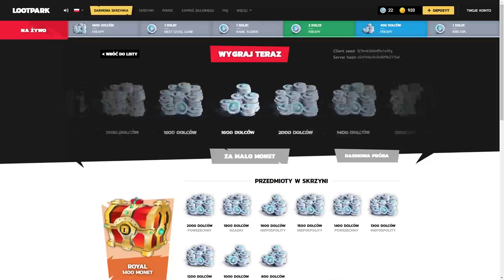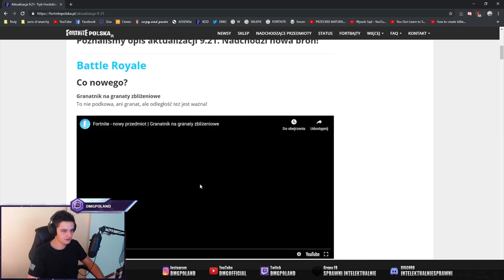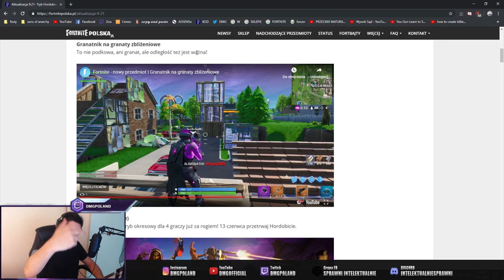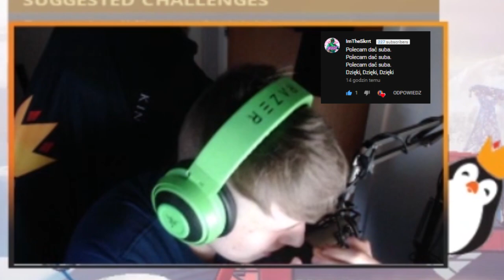STREAMERZY UŻYWAJĄ *NOWY GRANATNIK* NA GRANATY ZBLIŻENIOWE W FORTNITE! & ( SHOTY FORTNITE )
💪 Jeżeli to czytasz wiedz, że Cię szanuję możesz napisać w komentarzu "bank" a na 99,99% przypnę ci serduszko. 💗

FORTNITE POLSKA:
- TeamSpeak: TS-FORTNITE.PL